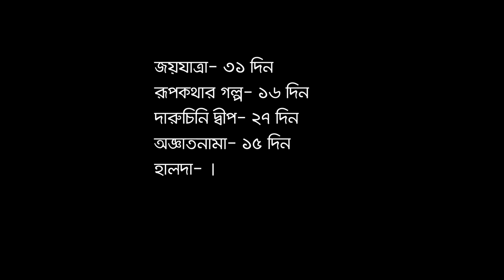তৌকীর আহমেদ এত কম সময়ে সিনেমা বানান কীভাবে? | Tauquir Ahmed | Cinegolpo Masterclass | Episode 1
সিনেমা নিয়ে এমনভাবে কেউ বলে নি আগে! বাংলাদেশে প্রথমবারের মতো সিনেমা নিয়ে সিনেগল্পের এক অন্যরকম আয়োজন।

 'সিনেগল্প মাস্টারক্লাস' ফিচারিং তৌকীর আহমেদ

এই পর্বে তিনি বলেছেন কীভাবে কম সময়ে সিনেমা বানানো যায়!